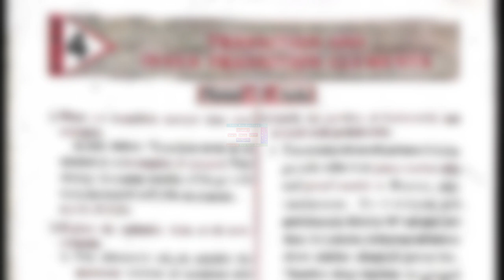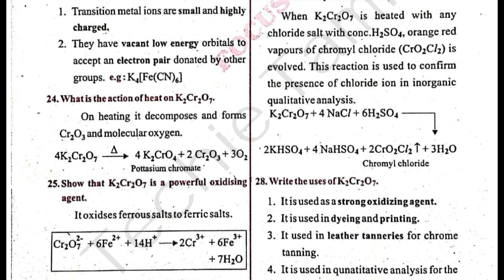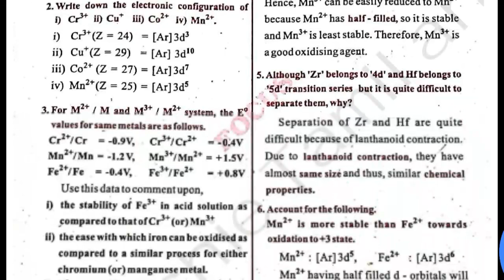12th Chemistry Lesson 4 Full Guide (English Medium) | Focus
Click This Link After 09:30pm Today (01/07/19) To Download
(Wait For 10sec After Click The Download Link)

🔐Password : tonym